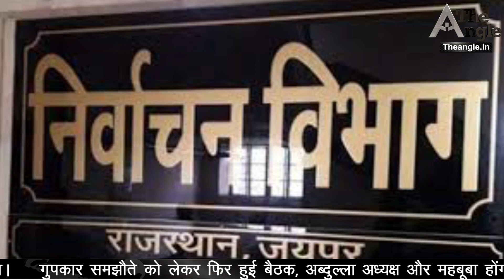राजस्थान भाजपा में बगावतियों के कतरे 'पर'